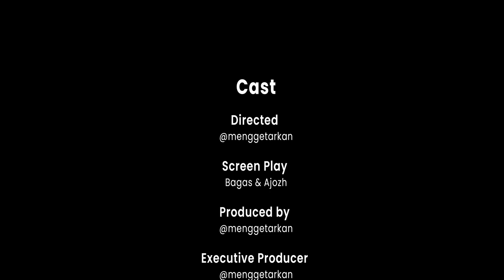MITOS dan FAKTA SOAL PUASA "NGUPIL BATALIN PUASA???"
Haloha
Kali ini kita bahas sedikit soal mitos seputar puasa nih

Tonton videonya sampe kelar ya